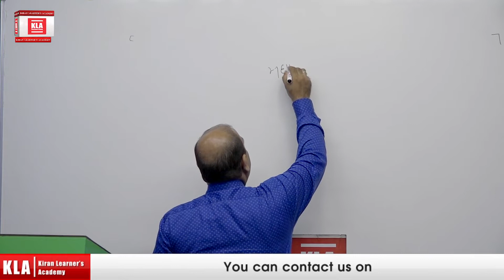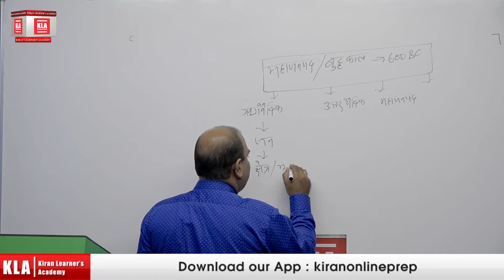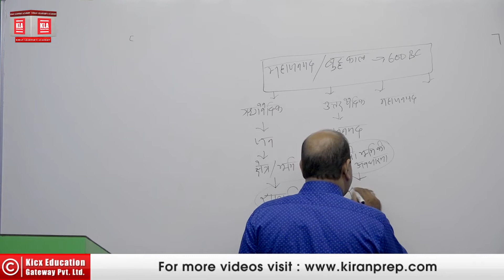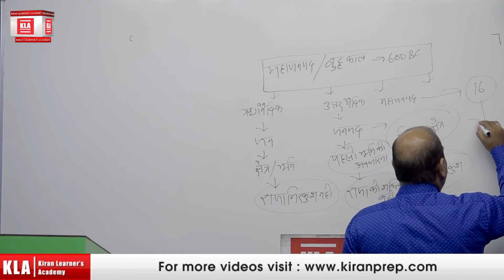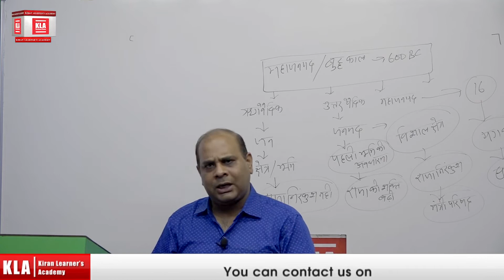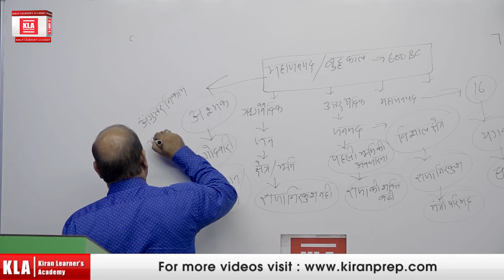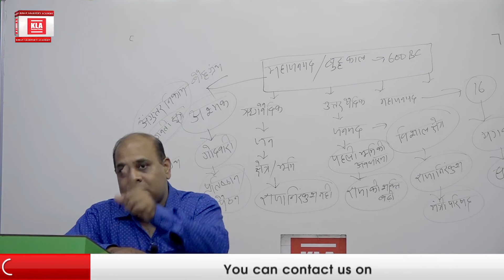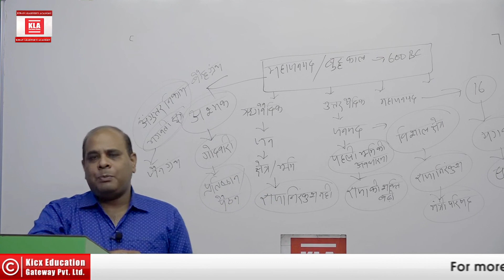Mahajanapada Lecture 7 of History for VDO,Amin,Rajasva,Forest guard,Lekhpal,Gram panchayat,Junior as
Mahajanapada Lecture 7 of History for VDO,Amin,Rajasva,Forest guard,Lekhpal,Gram panchayat,Junior assistant,Conductor,uda,lda,lower & other upsssc exam